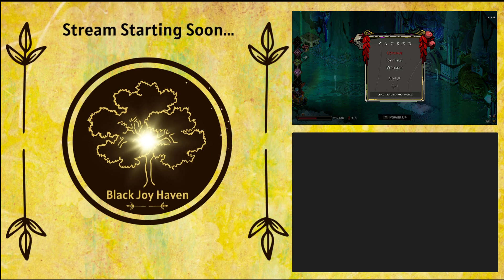Attempt 7 (2 of 4): Will I Make it Out of HADES to a 7 Eleven? - BlackJoyBatman -